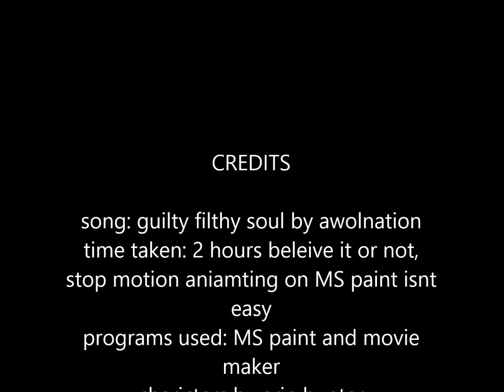scourge quick animation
hope you liked this quick little animation. the song was guilty filthy soul by awalnation.
stop motion animating with MS Paint isn't easy... especially when your an idiot like me XD